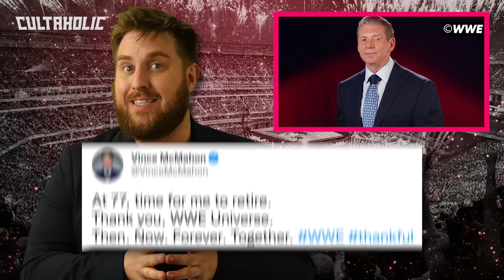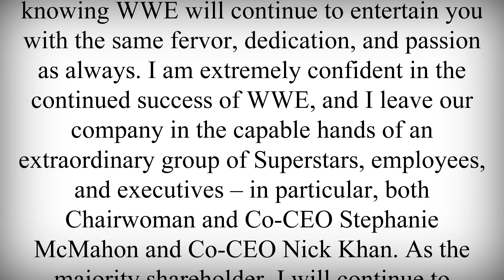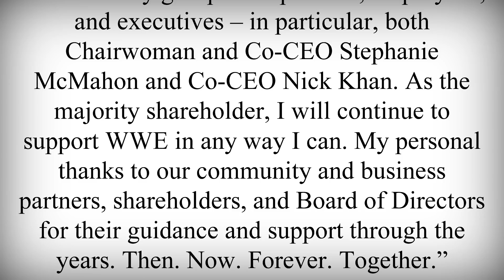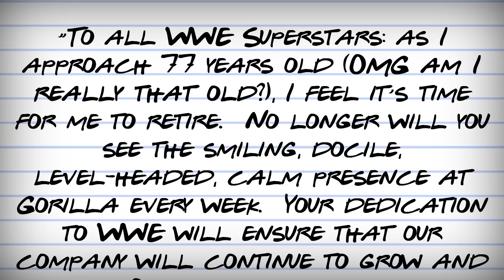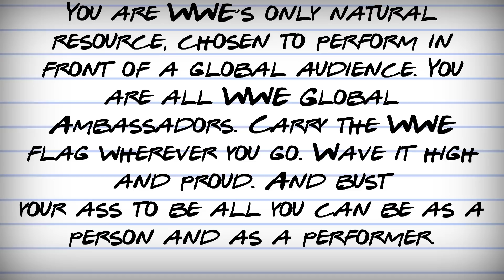What Happened The Day Vince McMahon Retired From WWE?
A day that will go down in history, prior to last week's WWE SmackDown, Vince McMahon announced his retirement. Tom Campbell is here to examine exactly what went down the day Vince left, potentially, forever.